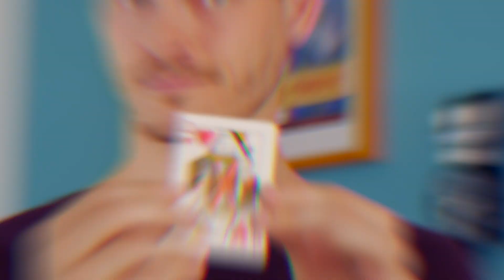WAS WIR GERNE GEWUSST HÄTTEN...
Für dieses Video habe ich mich mit gleich ZWEI ganz tollen Zauberkünstlern zusammengetan. MIT Moritz Müller und Tom Merten. Zusammen haben wir uns 6 Sachen überlegt, die wir als Anfänger in der Zauberkunst gerne gewusst hätten!

Wer meinen Channel verfolgt, wird die beiden bereits keinen. Moritz ist mit Sicherheit einer der besten Nachwuchszauberkünstler auf der ganzen Welt. Die meisten Zauberer kennen ihn durch seine bahnbrechenden Downloads zur Münzzauberei und bald wird er die Welt erneut mit seiner Kartenmagie erschüttern:

Und Tom ist ein underground Talent. Jeder Profizauberer in Deutschland weiß, wer der ist. Er hat extrem viel viel wissen über sämtliche Aspekte der Zauberkunst. Jedes Mal, wenn wir uns treffen, lerne ich was neues!

Ich danke euch Allen vielmals dafür, dass ihr euch meine Videos anschaut. Wenn ihr mehr über mich und meine Tätigkeit als Zauberkünstler erfahren wollt, dann besucht bitte meine Webseite. Dort könnt ihr ebenfalls sehen, wann und wo man mich live erleben kann: